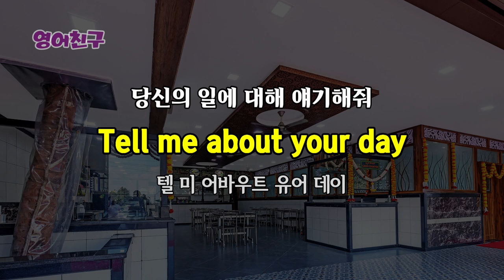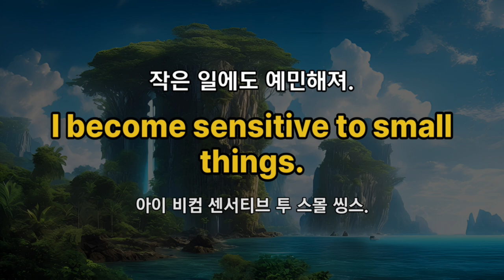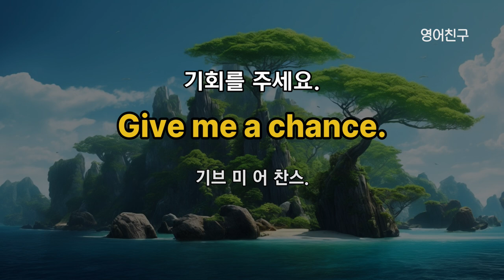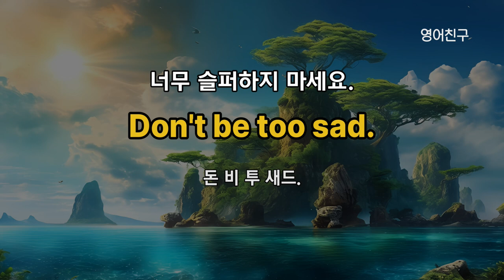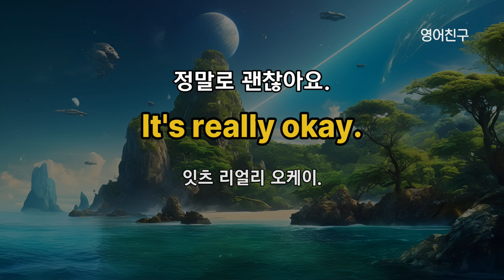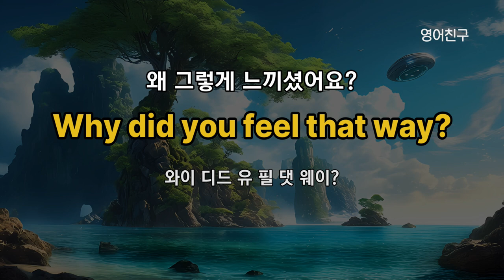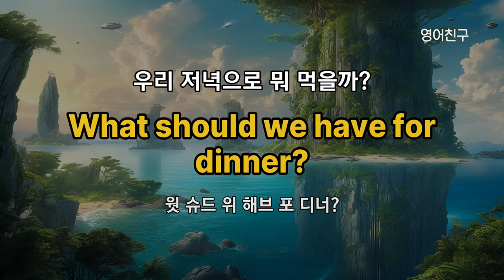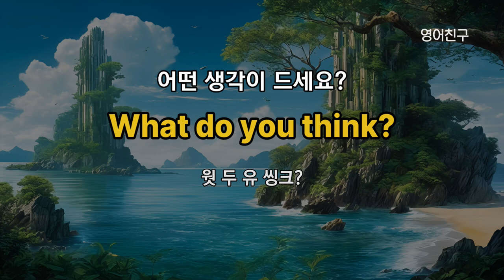#322 들으면 쉽게 외워져요 l 영어회화 300문장